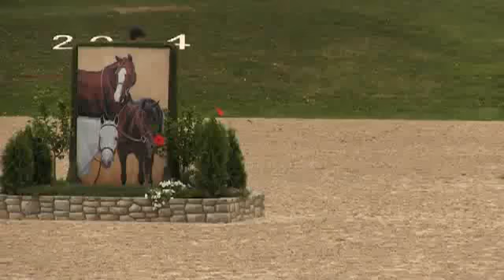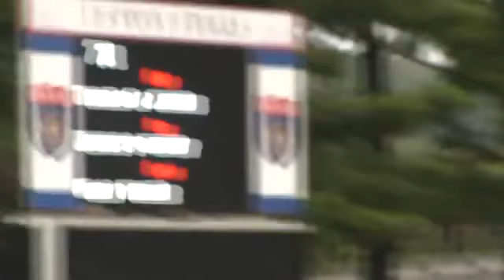Video of EMPIRE'S VICTORY ridden by TAYLOR ST JACQUES from ShowNet!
EMPIRE'S VICTORY ridden by TAYLOR ST JACQUES at 2014 USEF Pony Finals.  This round is from class 11, LARGE GREEN PONY O/F and finished 4 of 80.